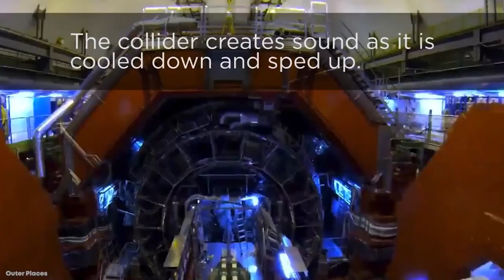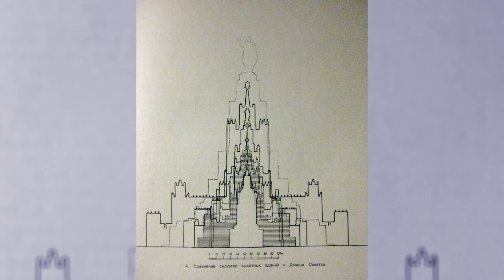15 BIGGEST Megaprojects Never Finished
These huge building projects may have seemed like a good idea on paper. But unfortunately things didn't work out as planned. Whether due to economic woes or unexpected events, these are the top 15 biggest megaprojects, that were never finished.